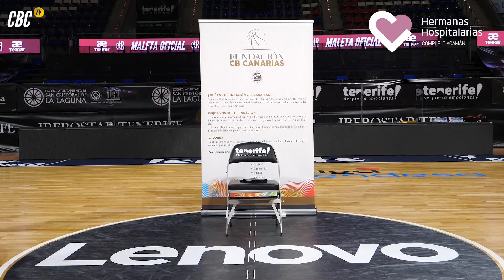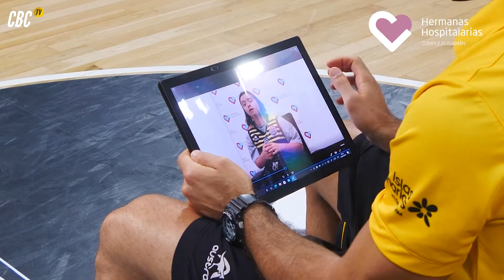La Fundación CBC colabora con los XXXIV Juegos Deportivos de ACAMÁN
🎙️ Bruno Fitipaldo responde a las preguntas de l@s chic@s con diversidad funcional